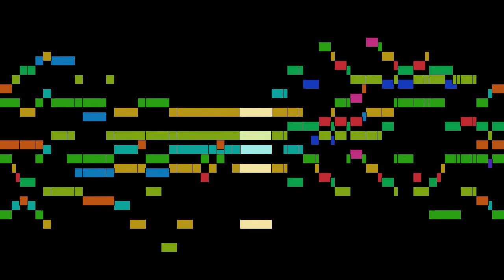Lully - Armide, part 11